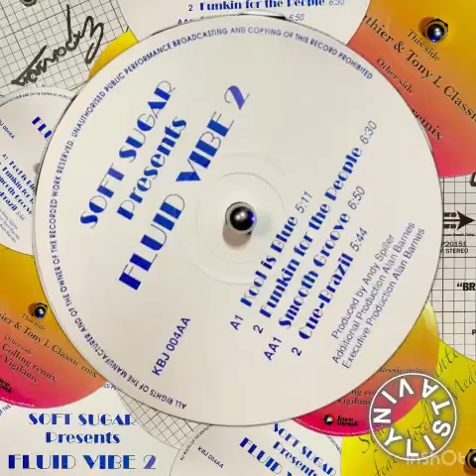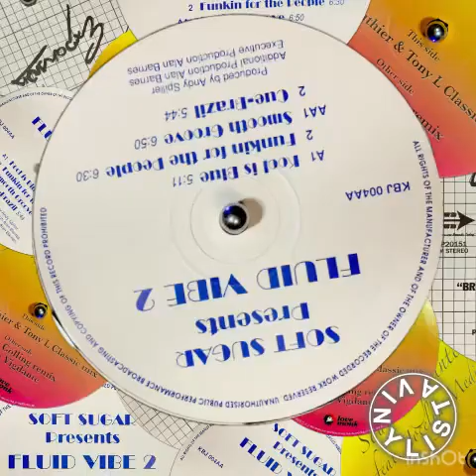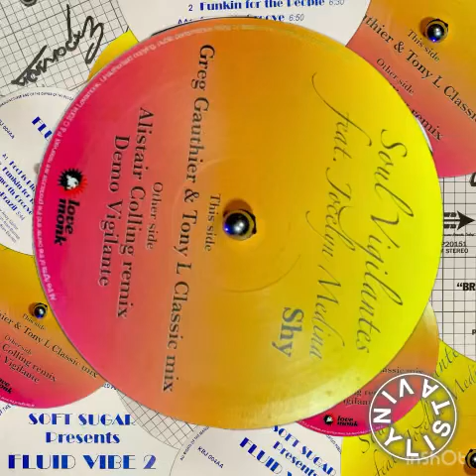3 vinyl mix | HOUSE,ACIDJAZZ,SOUL,FUNK | SOFT SUGER - SOUL VIGILANTES - DIPLOMATS OF SOUL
1. SOFT SUGER presents FLUID VIBE 2
    " SMOOTH GROOVE "
    LABEL : KOOLEST BLUE JAZZ RECORDINGS
    RELEASED : 1993 UK

2. SOUL VIGILANTES feat. JOCELYN MEDINA
    " SHY "
    ( GREG GAUTHIER & TONY L. CLASSIC MIX )
    LABEL : LOVEMONK
    RELEASED : 2004 SPAIN

3. DIPLOMATS OF SOUL
    feat. INCOGNITO & IMAANI
    " BRIGHTER TOMORROW "
    LABEL : EXPANSION
    RELEASED : 2023 UK